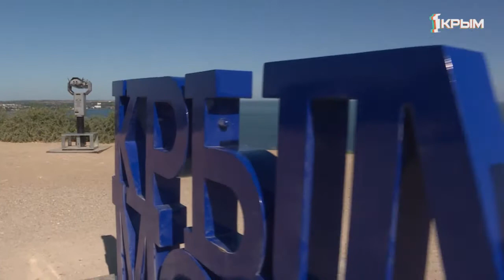Интонация. Выпуск от 28.08.19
О себе, о предназначении, о главном. Открыто и честно: подлинные чувства и эмоции. Сегодня в программе «Интонация» - история Ирины Черненко